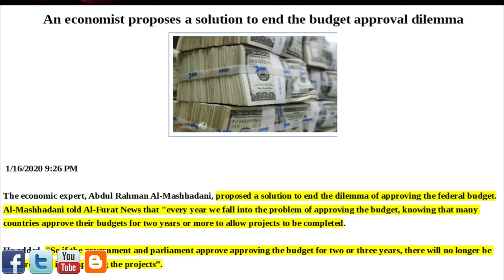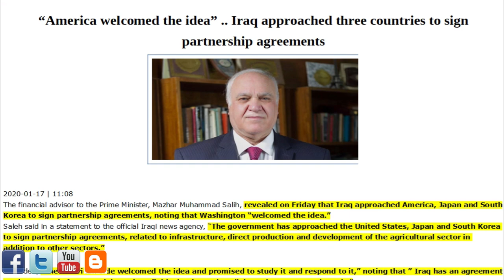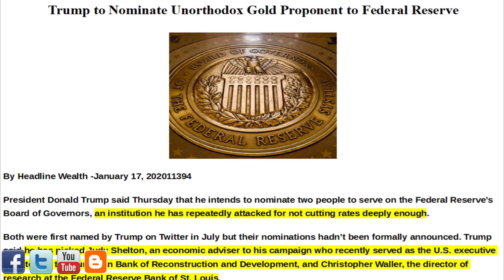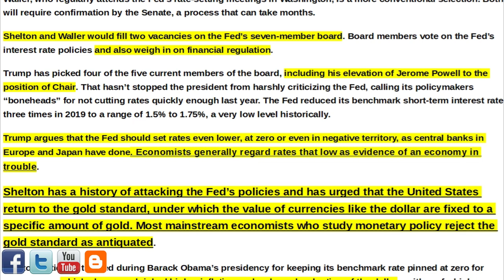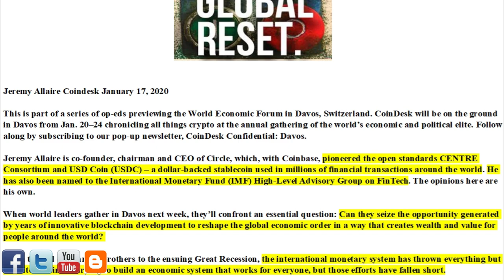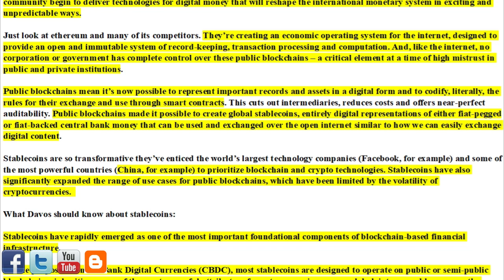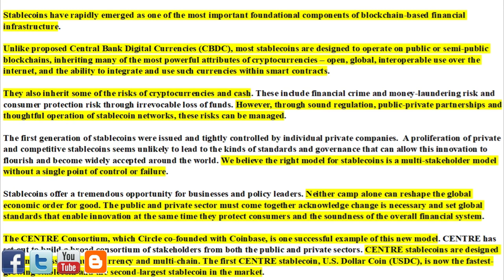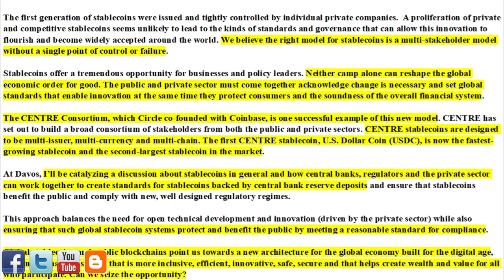🇮🇶🇮🇶 BUDGET DELAY SOLUTION/TRUMPS GOING GOLD/IRAQ IS MAKING DEALS/DIGITAL DOLLAR FOUNDATION 🇮🇶🇮🇶